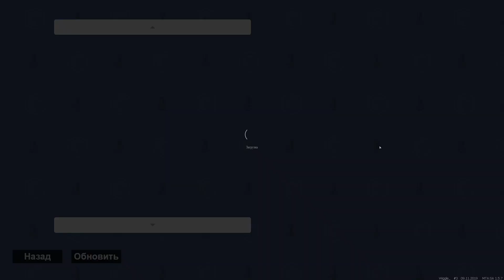ПОЛ ГОДА НЕ ПОКУПАЛ ЭТУ МАШИНУ... [MTA | CCD PLANET#3]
Мой ник в игре -                       Tusky
Играю я на 3-ем сервере -     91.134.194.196:22003

Если захотите помочь деньгами на сервере - то пишите в вк ;)